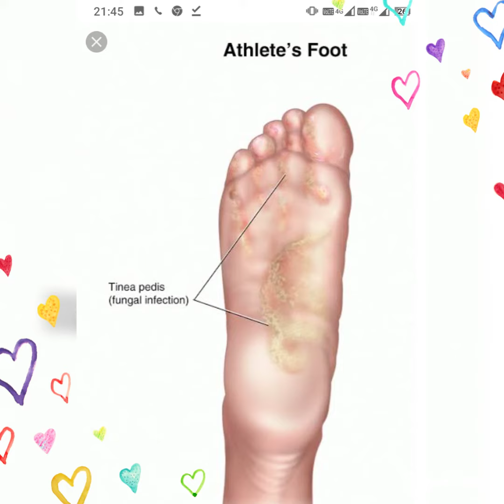आइए जानते हैं कि टीनिया पेडिस या एथलीट फुट क्या है या इसका इलाज क्या है डॉ कमल पुरोहित द्वारा